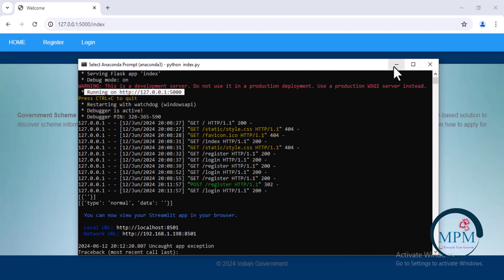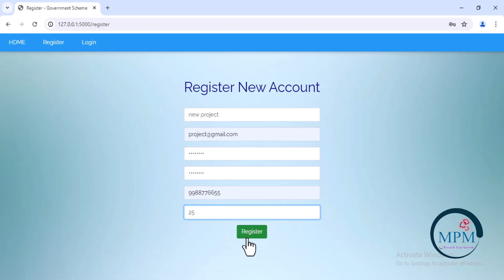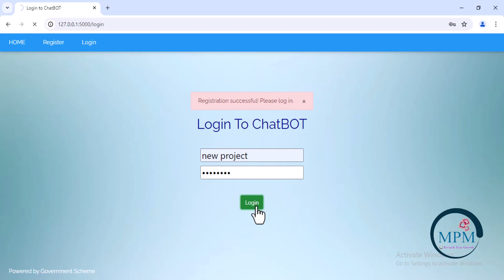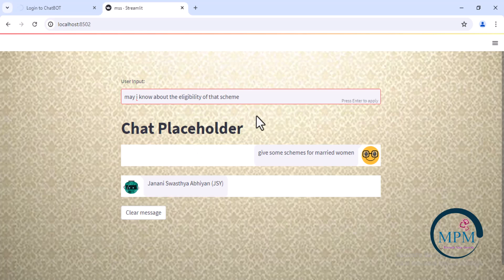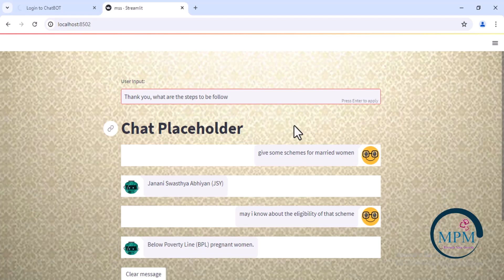CHATBOT - Final Year Python Project - Government Scheme Search Assistance | MyProjects Mart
*MyProjects Mart Support for Final Year and Mini Projects Support* for Engineering |Arts and Science Students. ( IEEE, Non IEEE & other standard journal Project Support ).
*"CHATBOT - Final Year Python Project - Government Scheme Search Assistance"*

WEB APPLICATION / WINDOW APPLICATION

Specialization :
1) CHATBOT - AI.
2) FLASK , HTML , CSS.
3)  STREAMLIT

Software Used - Anaconda ( SPYDER 3.7 , 3.9 , 3.11 )

Project Contain:
1) Base Paper
2) Flow Diagram
3) Source Code (Code + Dataset)
4) Screenshots
5) Video
6) Explanation